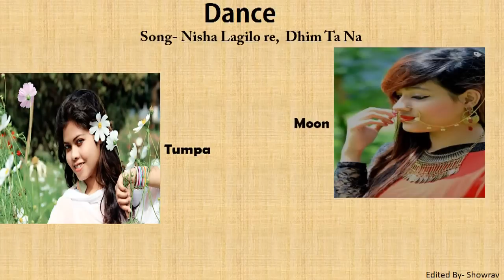Jodi 16 Dance-Classic & Modern- aila re noya daman - Tumpa Moon (Bangladesh Agricultural University)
This is a dance performance which resemble both classic and modern dance.